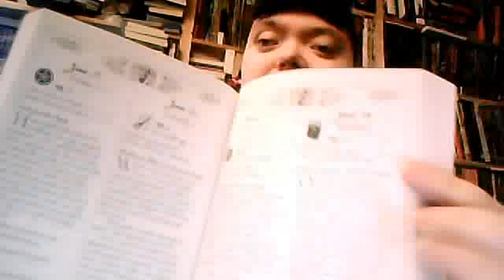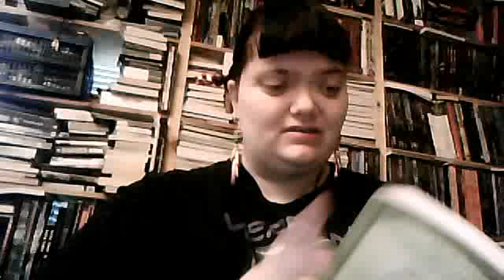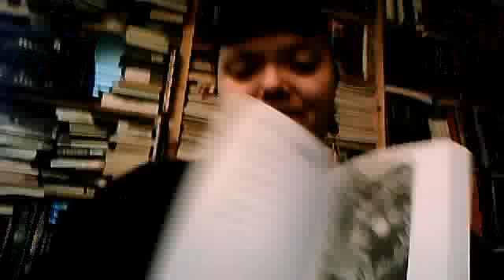Review of Witches Spell A Day Almanac 2012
This is a short review of the book Llewellyn's Spell A Day Almenac. I think this is a great book, it is useful to bring Pagan practice into your everyday life. Be Blessed.